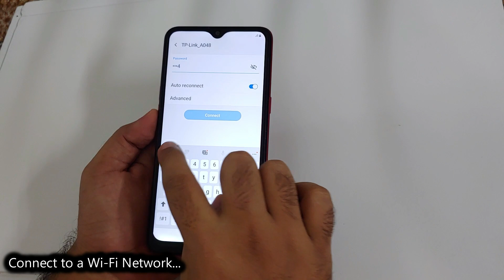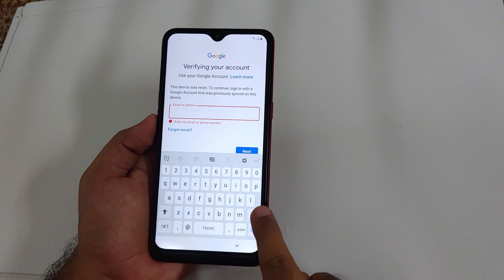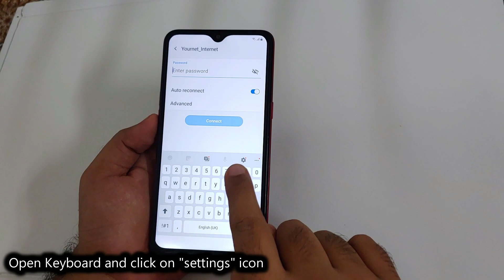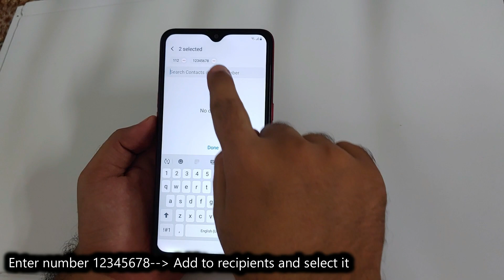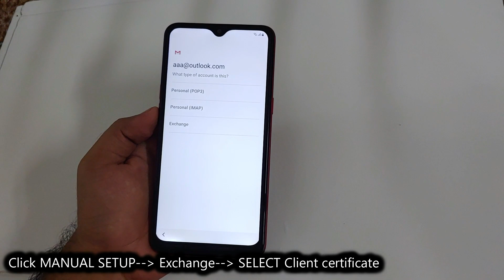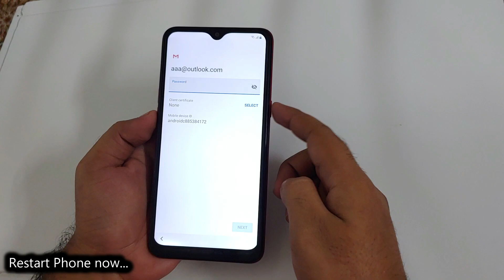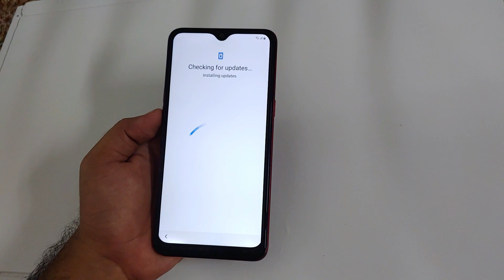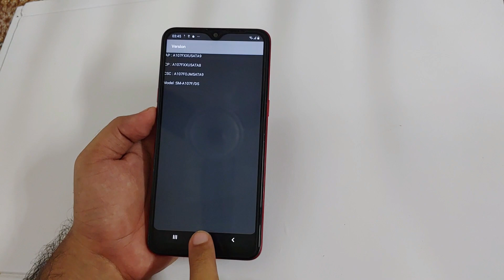SAMSUNG Galaxy A10s (SM-A107F) Android 9 FRP Unlock/Google Lock Bypass - Final Solution 100% Working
How to FRP Unlock/Google Account Bypass SAMSUNG Galaxy A10s (SM-A107F) Android 9 - Final Solution 100% Working !

Galaxy A10s (SM-A107F) ANDROID 9 FRP Unlock/Google Account Bypass
Galaxy A10s (SM-A107M) ANDROID 9 FRP Unlock/Google Account Bypass

Watch this Android 10 video if your phone does not have "Answering and ending calls" option.

FAQ :

1. You're supposed to use your own Google/Outlook/Yahoo!/Samsung Accounts.
2. You have to say "Open Google" or "Open Google Search App" on Google Maps.
3. In Help & feedback search for "Use Morse Code" if you don't see YouTube video pop-up.
4. If you don't see "Browser Sign In" in FRP_Bypass.apk, then press and hold either Recent Key or Back Key or install Menu_button APK
5. You have to setup PIN lock first on your SIM card for "Enter SIM PIN" message to appear. ALWAYS use Non-active/non-used SIM cards.
DOWNLOAD LINKS :
- FRPUnlock App for Android 7.0 devices

Mohammad Ali